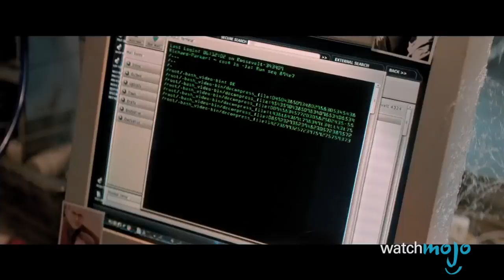Top 10 Scenes in Trailers That Were Not In The Movie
Scenes often look good on paper and get shot, but for some reason aren't included in the final film, whether it's to save on time or just because the scene doesn't work! WatchMojo presents the top 10 Movies Scenes that Were Shot, but Not Included in the Final Film! But what will take the top spot on our list? Will it be the lost scenes from "Rogue One: A Star Wars Story", “FANT4STIC”, or “Suicide Squad”? Watch to find out!

#10. Therapy Session
#9. Not the Future We Were Warned About
#8. More Questions, Not Answers
#7. We’re Gonna Get You
#6. Young Storm
#5. More Banter Please
#4. The Wait Is Over

Big thanks to Jacob Koopmann and Anthony Alan Garcia for suggesting this idea, and to see how WatchMojo users voted, check out the suggest